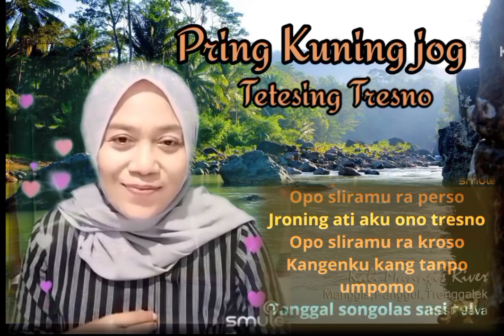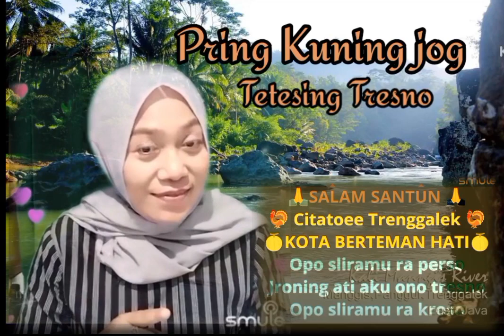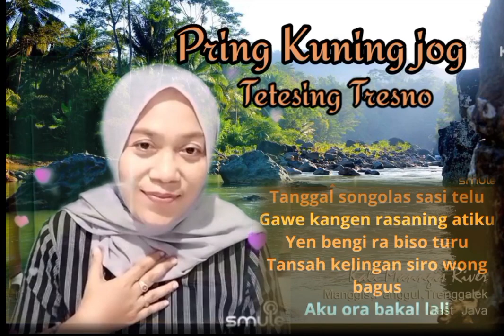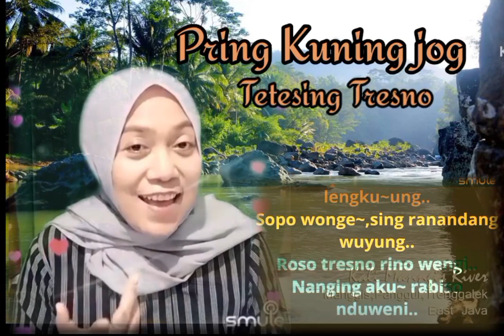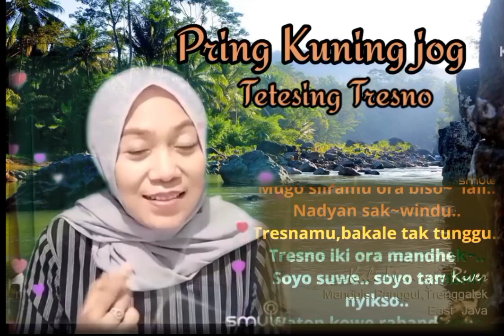PRING KUNING jog TETESING TRESNO 🦃 Karaoke Bareng Citatoee